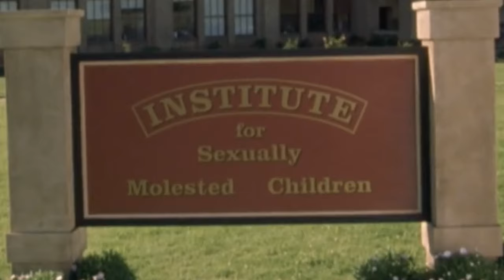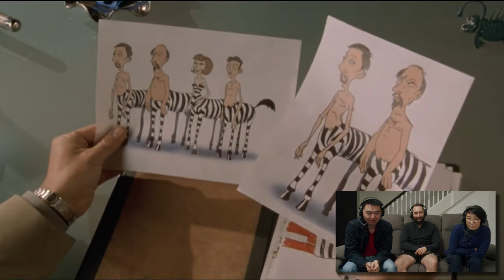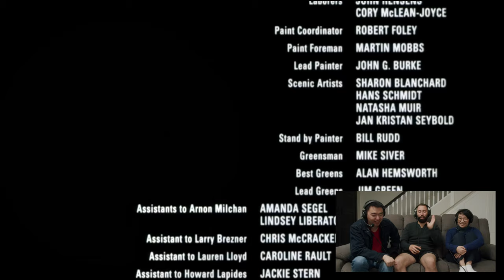Freddy Got Fingered Reactions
We react to one of the most controversial films ever made by Lee eccentric and weird Tom Green . his one and only true Film outing released in 2001 ‘Freddy Got Fingered’

The film is a collection of the most messed up moments with no story connecting any of it together yet was a surprisingly fun delight